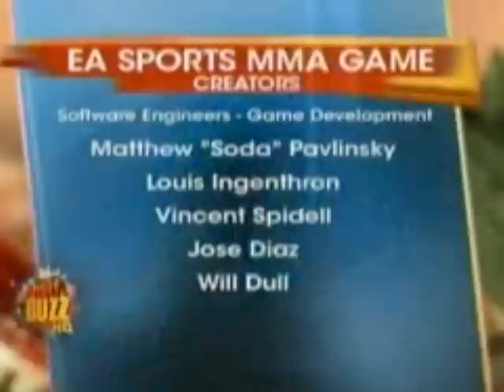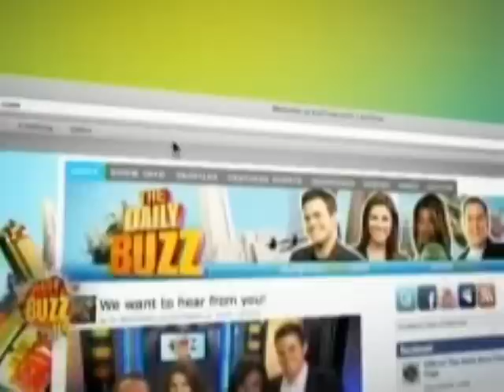EA SPORTS MMA Ring Announcer Shannon Rose on CW Network Daily Buzz 10-22-10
Shannon Rose talks about EA Sports MMA and Ehlers Danlos Syndrome